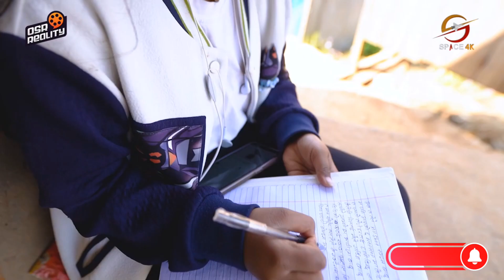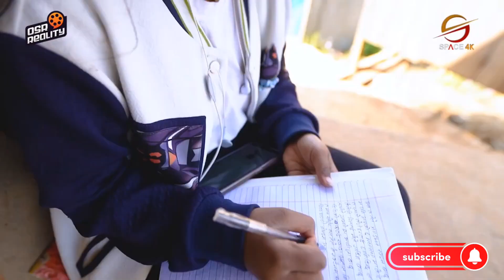Sunita Lamgot From Dhading On Rap Star | Lady Rapper